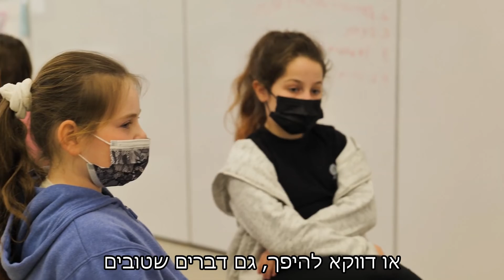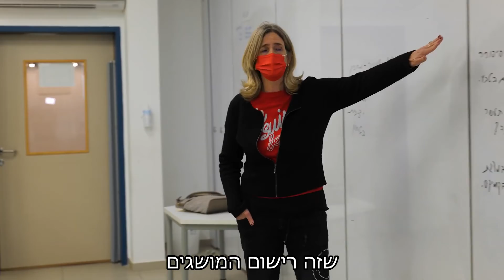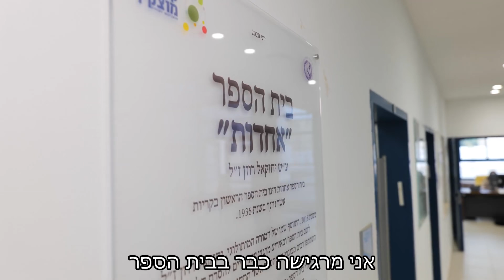בית הספר החברתי אחדות בקרית מוצקין - סרטון תדמית, מתורגם